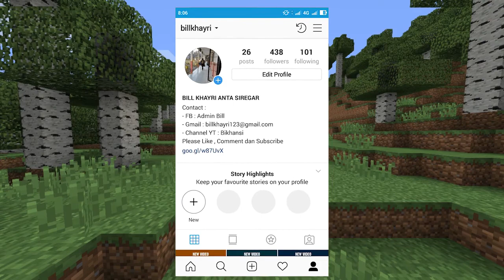Cara Membuat Rumah Survival [Episode 05] - Minecraft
cara membuat rumah survival di minecraft tonton video ini sampai habis karena cara membuat rumah survival di minecraft ini tutorialnya sangat mudah dipahami dan sangat jelas semoga video cara membuat rumah di minecraft ini membantu anda di game minecraft.